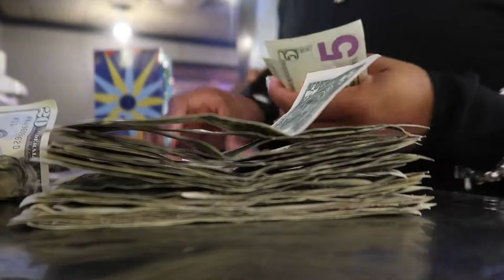BARTENDER VLOG| I made $1000 in 3 days!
Hey yall, welcome or welcome back, ya girl is officially a bartender! Come spend a couple days with me to see how it went!